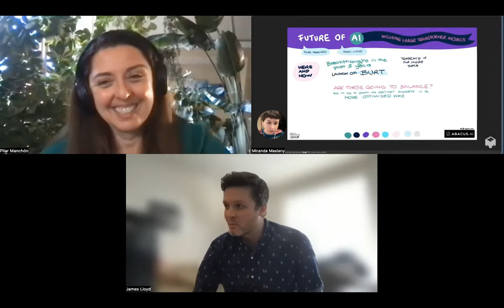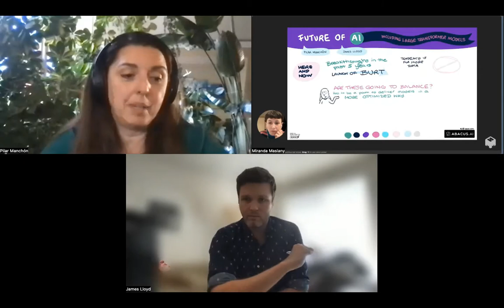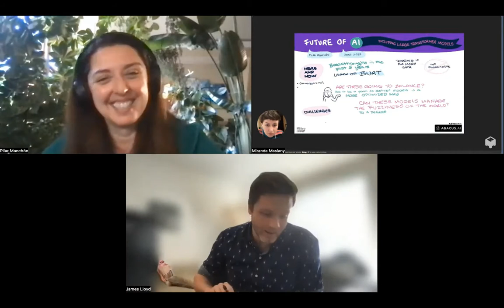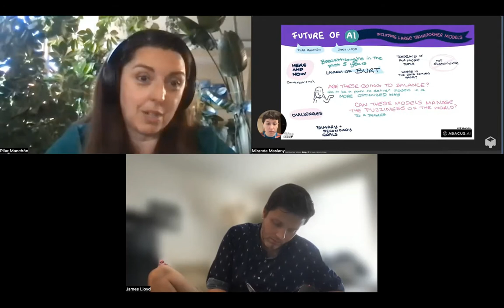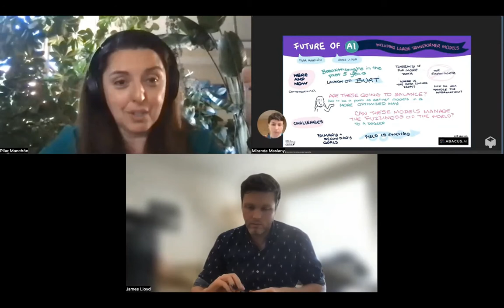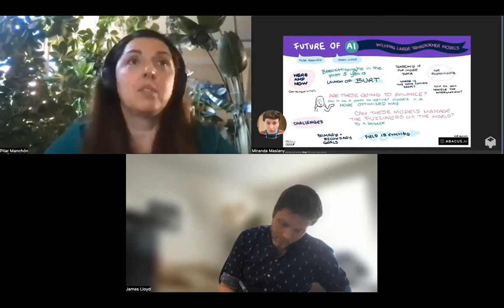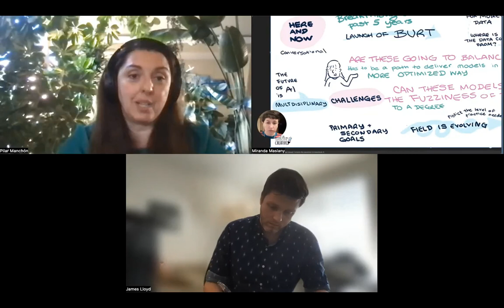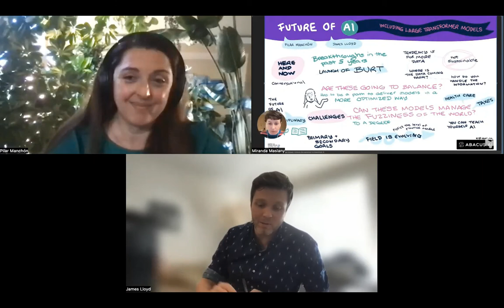StateoftheArt() Future of AI, Including Large Transformer Models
James Lloyd (Abacus.AI) discusses the future of AI with Pilar Manchón (Google AI); discussions around future of AI, large language models and more.